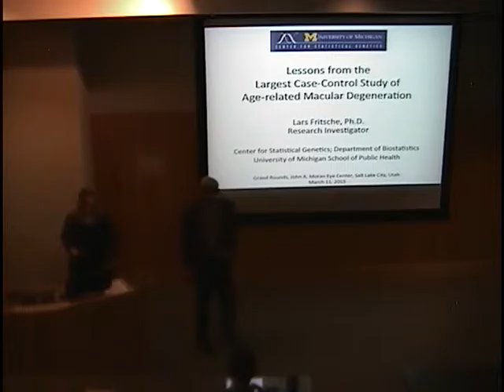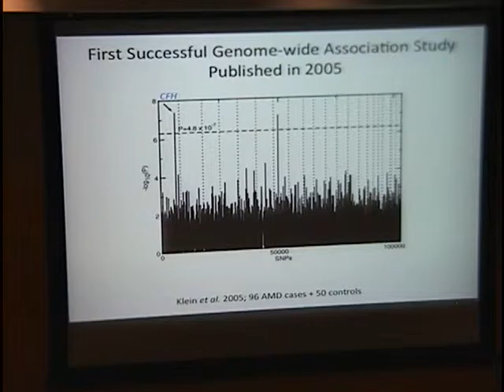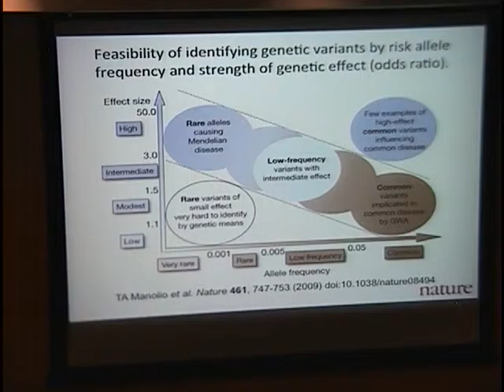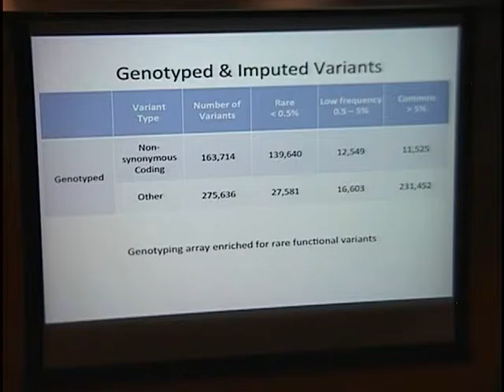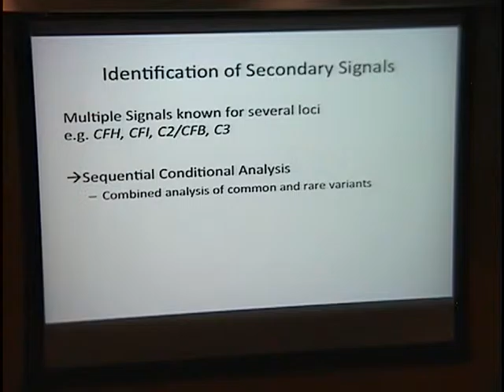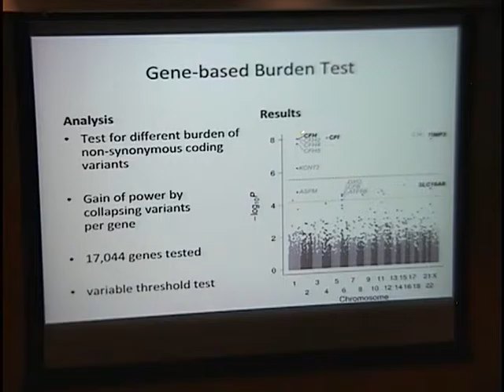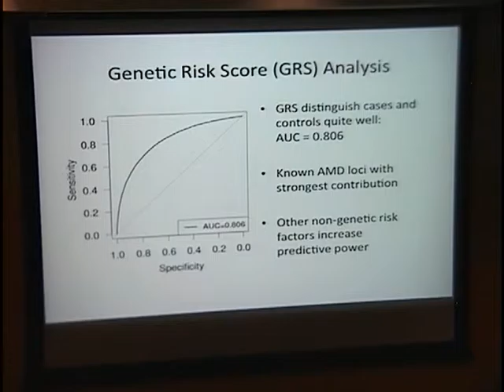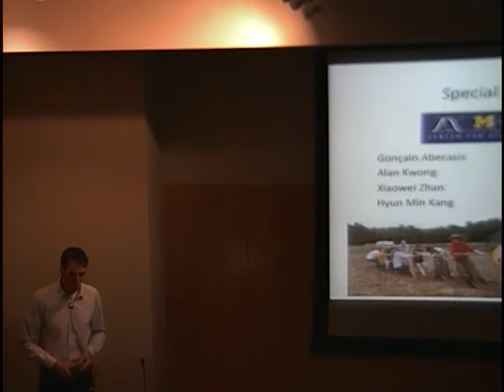Lessons from the Largest Case-Control Study of Age-related Macular Degeneration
Title:  Lessons from the Largest Case-Control Study of Age-related Macular Degeneration
Presenter:  Lars Fritsche, PhD